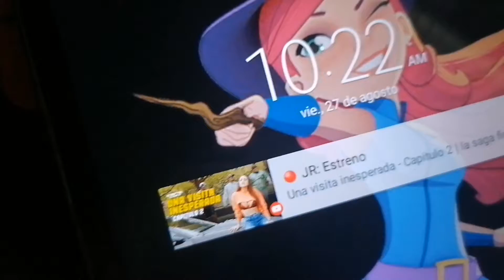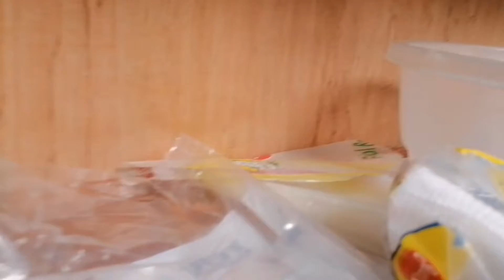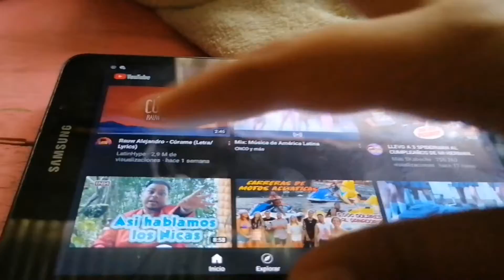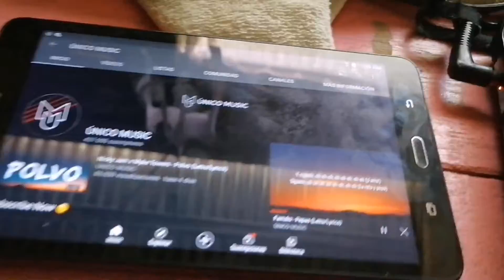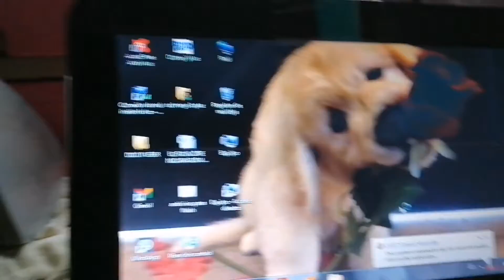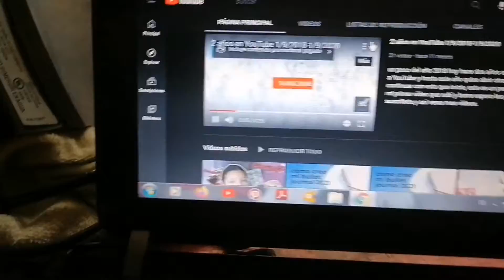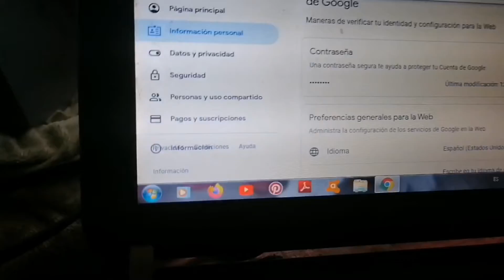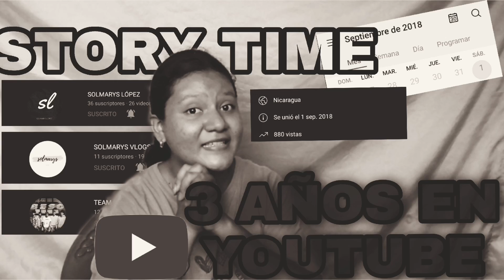MI PRIMER VEZ ABLANDO EN ESTE CANAL - solmarys López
Holi hoy les comparto mi día les explico un poco sobre algunas cosas, y unas sorpresas para el canal de solmarys López y también grabe en este vlog mi recuperación del canal principal 😢😢 llore mucho pero de felizidad porque a tiempo de mi aniversario 🎂 🥳 🇳🇮 pude recuperar mi canal Urra. ESPERO LES GUSTE Y ME REGALEN UN LIKE Y SU SUSCRIPCIÓN A ESTE CANAL BYE